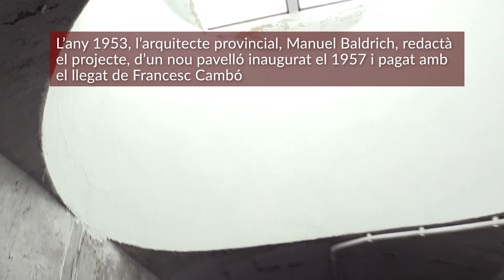Visita a les galeries subterrànies del Recinte de la Maternitat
L’any 1878 la Diputació de Barcelona va adquirir la finca Can Cavaller i les terres de conreu que l’envoltaven al poble de les Corts. L’arquitecte Camil Oliveres va idear un recinte amb diferents pavellons, separats per jardins i amb un sistema de galeries subterrànies per connectar la cuina amb els pavellons principals